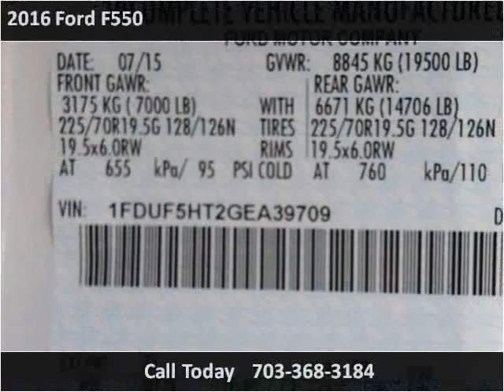2016 Ford F550 New Cars Manassas VA